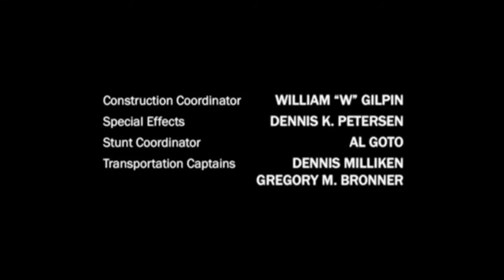really high breaking bad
Imaginary breaking bad final scene set to Really High by King Midas